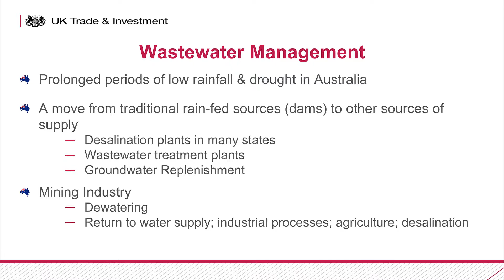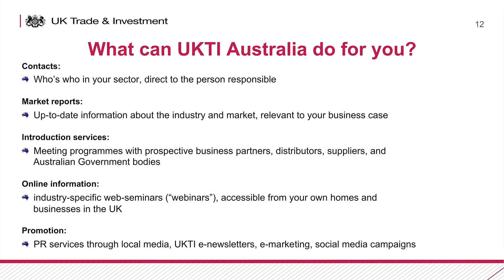Preview - UKTI - Tips on exporting to Australia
Hear from Trade Development Manager of UKTI Australia Linda Miles on the first time exporting opportunities in Australia.

Key Takeaways:
- Be aware of Australia size
- Do your research in order to know your market before you export
- Contact UKTI
- Make ventures with local companies or find agents
- Be aware of the big time difference between the UK and Australia